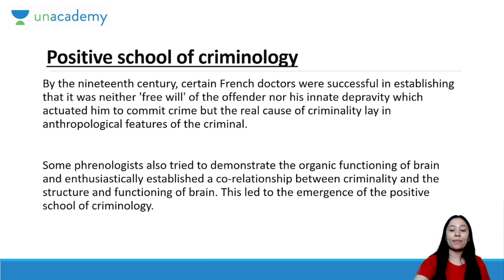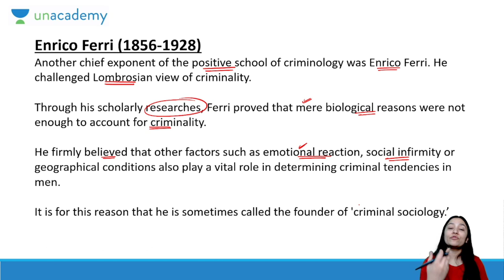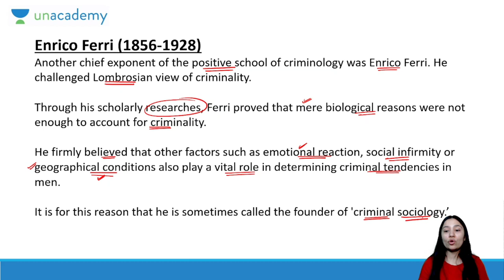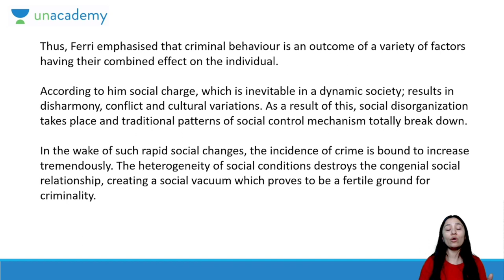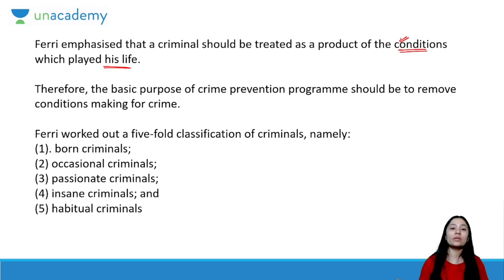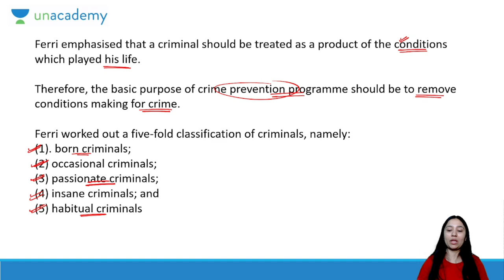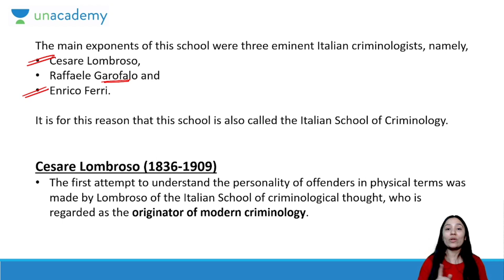Positive School of Criminology || Enrico Ferri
To join the Unacademy Batch please click on the link given down below. 👇

Join the course to crack the UGC NET JRF exam in Criminology.

This Unacadmy course will help you to master the complete syllabus of criminology. Join the batch now.